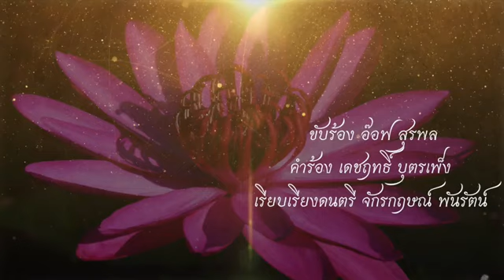" บัวสาย ยายตุ้ม " ( สงวนลิขสิทธิ์ ) โรงเรียน อุเทนพัฒนา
" บัวสาย ยายตุ้ม " โรงเรียนอุเทนพัฒนา
เรียบเรียงดนตรีโดย : นายจักรกฤษณ์ พันรัตน์
ประพันธ์เนื้อร้องโดย : เดชฤทธิ์ บุตรเพ็ง
ขับร้องโดย : อ๊อฟ สุรพล

Cr.คลิปโฆษณาของบริษัท ปุ๋ยแห่งชาติ จำกัด (มหาชน)

คุณยายตุ้ม จันทนิตย์ หญิงชราวัย 102 ปี (เกิดเมื่อปีพทุธศักราช 2396) บ้านธาตุน้อย ตำบลพระกลางทุ่ง อำเภอธาตุพนม ห่างจากจุดที่ทางราชการกำหนดให้เป็นจุดรับเสด็จ ประมาณ 700 เมตร ก็ไม่ต่างจากครอบครัวอื่นๆ ที่ลูกหลานได้นำ "คุณยายตุ้ม จันทนิตย์" ไปรอรับเสด็จด้วย โดยตามคำบอกเล่าของ นางเพ็ง จันทนิตย์ (ลูกสะใภ้) และนางหอม แสงพระธาตุ (น้องสาวของนางเพ็ง) ได้ความว่า ลูกหลายได้นำคุณยายตุ้มไปรอบรับเสด็จตั้งแต่เช้าโดยนางหอมฯ เป็นผู้จัด "ดอกบัวสีชมพู" ให้แ่ก่คุณยายจำนวน 3 ดอก เพื่อนำขึ้นจบบูชาพระบาทสมเด็จพระเจ้าอยู่หัว และพาออกไปรอเฝ้ารับเสด็จที่แถวหน้าสุดเพื่อให้ได้ใกล้ชิดเบื้องพระยุคลบาทมากที่สุดเท่าที่จะมากได้
เป็นที่ชาวไทยคุ้นตา ประทับใจในหัวใจเป็นที่สุด
          และตามที่ท่านเจ้าคุณพระราชธีราจารย์ เจ้าคณะจังหวัดนครพนม/เจ้าอาวาสวัดพระธาตุพนมวรมหาวิหาร ให้ความรู้ “ ดอกบัวในใจยังคงบานไม่มีโรยรา ”
บนเส้นทางเสด็จพระราชดำเนินทางสามแยกชยางกูร- เรณูนคร ตำบลพระกลางทุ่ง อำเภอธาตุพนม จังหวัดนครพนม
เมื่อบ่ายวันที่ 13 พฤศจิกายน 2498 เนื่องในวโรกาสที่พระบาทสมเด็จพระเจ้าอยู่หัวภูมิพลอดุลยเดช
และสมเด็จพระนางเจ้าฯ พระบรมราชินีนาถ เสด็จพระราชดำเนินเยี่ยมพสกนิกรภาคอีสานเป็นครั้งแรก
คุณยายไปรอรับเสด็จพร้อมดอกบัวสายสีชมพู จำนวนสามดอก ตั้งแต่เช้าจนบ่าย
แสงแดดแผดเผาจนดอกบัวสายในมือเหี่ยวโรย แต่หัวใจความจงรักภักดีของหญิงชรา ยังคงเบิกบาน
เมื่อในหลวงเสด็จมาถึง ตรงมาที่คุณยายได้ยกดอกบัวสายโรยราสามดอกนั้นขึ้นจนเหนือศีรษะ แสดงความจงรักภักดีอย่างสุดซึ้ง
พระบาทสมเด็จพระเจ้าอยู่หัวภูมิพลอดุลยเดชทรงโน้มพระองค์ลงมาจนพระพักตร์ เกือบชิดกับศีรษะของคุณยาย ทรงแย้มพระสรวลอย่างอ่อนโยน
พระหัตถ์แตะมือกร้านคล้ำของเกษตรกรชาวภาคอีสานอย่างนุ่มนวล ไม่มีใครรู้ว่าทรงกระซิบคำใดกับคุณยาย
แต่แน่นอนว่า คุณยายไม่มีวันลืมเช่นเดียวกับที่ในหลวงไม่ทรงลืมราษฎรคนสำคัญที่ทรงพบริม ถนนวันนั้น
          หลังจากที่พระองค์เสด็จพระราชดำเนินกลับกรุงเทพฯ แล้ว ทางสำนักพระราชวัง
ได้ส่งภาพรับเสด็จของคุณยายตุ้ม พร้อมพระบรมรูปหล่อด้วยปูนพาสเตอร์ ผ่านมาทางอำเภอธาตุพนม
ให้คุณยายตุ้มไว้เป็นที่ระลึกพระมหากรุณาธิคุณอันหาที่สุดมิได้นี้ อาจมีส่วนชุบชูชีวิตให้คุณยายอายุยืนยาวขึ้นอีกด้วย
ความสุขต่อมาอีก 3 ปี เต็ม ๆ โดยคุณยายตุ้ม จันทนิตย์ ถังแก่กรรมเมื่อปี พ.ศ. 2501
หลังจากนั้นลูกหลานได้สร้างธาตุเจดีย์บรรจุอัฐิคุณยายตุ้ม จันทนิตย์ ไว้ ณ หน้าบ้านเลขที่ 22 หมู่ที่ 11
ตำบลพระกลางทุ่ง อำเภอธาตุพนม จังหวัดนครพนม ในบริเวณพื้นที่ 2 งาน
โดยยกผืนดินดังกล่าวให้เป็นที่สาธารณประโยชน์ สมบัติของแผ่นดิน ภาพที่คุณยายตุ้ม จันทนิตย์ ทูลเกล้าฯถวายดอกบัวสามดอก ถ่ายโดยหัวหน้าช่างภาพส่วนพระองค์ อาณัติ บุนนาค ได้บันทึกภาพวินาทีสำคัญที่ถูกเรียกว่า ภาพดอกไม้แห่งหัวใจ ซึ่งต่อมาได้กลายเป็นภาพประวัติศาสตร์ภาพหนึ่งของประเทศไทย และเป็นภาพที่ใช้แทนคำพูดได้มากกว่าหนึ่งล้านคำ